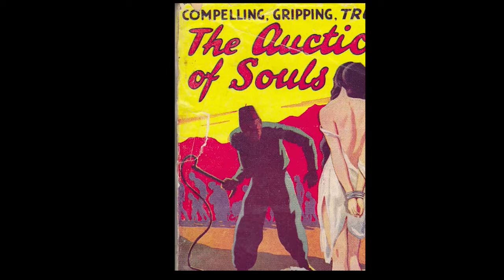A+P P.: Eric Nazarian: Video 3 of 4, Reimagining Western Armenia